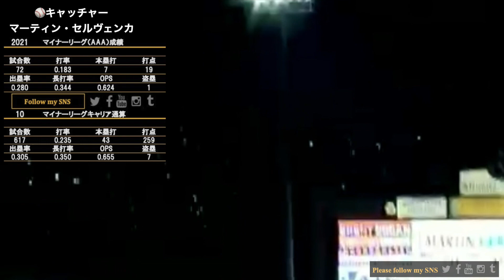【メジャーリーガーレジュメ第50回】“チェコのスターは消防士との３刀流!” マーティン・シュナイダー/ “チェコのイケメン捕手” マーティン・セルヴェンカ/2023 WBC 選手RESUME第37回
ストーリー：
今日のプレーヤーズレジュメは、チェコの二刀流スター、マーティン・シュナイダー選手と元マイナーリーグの捕手、マーティン・セルヴェンカ選手に関してだ。彼らは2023年のワールド・ベースボール・クラシックに初出場するチーム・チェコにとって、重要な選手となるだろう。

チェコは2022年9月21日にドイツのレーゲンスブルクで行われたワールド・ベースボール・クラシック予選の最終戦でスペインを3-1で下し、翌春のワールド・ベースボール・クラシックへの出場権を獲得した。

マルティン・シュナイダー選手は現在36歳で消防士である。チェコの国内リーグで19シーズンにわたりプレーしてきた、有名な二刀流選手の一人である。2022年シーズン終了時点で通算153試合、702.9イニングで73勝22敗、防御率2.46、617奪三振をマークしている。ショートとしては、577試合を通じて打率.353、64本塁打、413打点、195盗塁を記録しています。9月21日のスペイン戦では、投手として6回を無四球、5安打、1自責点、5奪三振と好投し、チェコを3-1で勝利に導き、クラシック出場権を獲得した。

KAISPOのベースボールアナリストは次のようにコメントしている。
「シュナイダー選手は長年、国内リーグを引っ張ってきた二刀流のスター。サイドアーマーとしてコーナーに丁寧に投げる一方で、通算打率は.353とハイアベレージをマーク。国際大会での経験も豊富だ。初出場のWBC本戦でチェコの選手として、また精神的な支えとして重要な役割を果たすだろう。」

マーティン・セルヴェンカ選手は、2011年6月19日にクリーブランド・インディアンス（現ガーディアンズ）とマイナー契約を結び、2019年にはボルチモア・オリオールズ傘下、2021年にニューヨーク・メッツ傘下ののトリプルAでプレーした。マイナーリーグ10シーズン通算で617試合に出場し、打率.235、43本塁打、259打点を記録している。

KAISPOベースボールアナリストは下記のように述べている。
「セルヴェンカ選手は10シーズンのマイナーリーグ経験を持っている。そのうちトリプルAでは84試合に出場し、.218/.309/.362、7本塁打、23RBIの打率を記録した。メジャー昇格は叶っていないが、アメリカでの経験を生かし、WBCで中心選手としてチームを牽引するだろう。」

日本語と英語でMLB、NPB 、イチロー 氏、大谷翔平 選手、アーロンジャッジ 選手などの話題の選手や 高校野球 の情報を配信中。